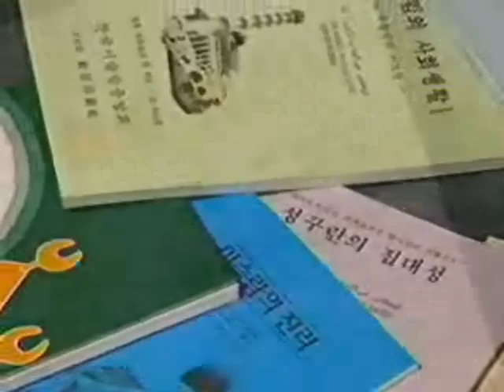An Introduction to Islam [Korean] by Dr. Abdul Wahab Zahid Haq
Dr. Abdul Wahab Zahid Haq is well known scholar in Islamic world. Presently he is working as Islamic Judge in Korea. He has worked for more than  23 years in Korea as Mufti (scholar in Islam). He resides in Jeonju, South Korea where he is also maintaining "AbuBakar Al-Siddiq Masjid". He regularly delivers Khutbah's (Sermon) in Central Masjid of Seoul (Itaewon) once a month. As regular activities, he deliver speeches to non-Muslims and reverts in Jeonju Masjid along with conducting Islamic and Arabic classes. He is very much loved both by Muslims and non-muslims due to his kind nature and gentle behavior. I believe that his efforts to communicate the message of Islam would serve as foundation for Muslim Ummah in Korea inshaAllah. I pray for his health and longer life from Almighty Allah. Amin.

Islam in Korea Islamic Center & Islamic Book Store
137-46 Itaewon1-Dong,Yongsan-Gu,Seoul South Korea(140-858)